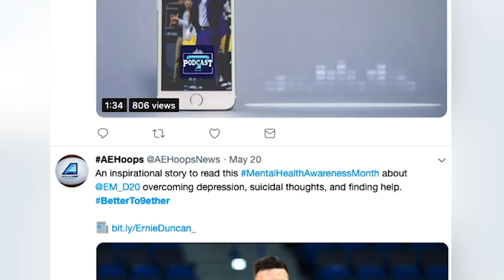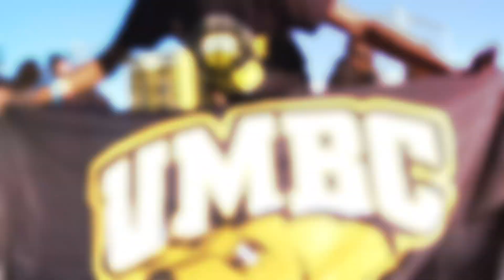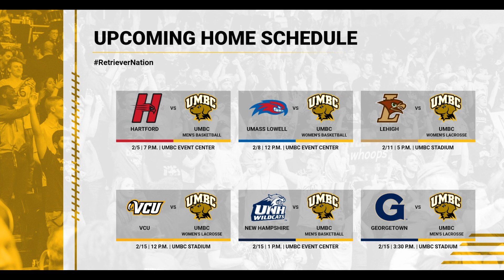The Retriever Report featuring Women's and Men's Lacrosse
The Retriever Report featuring Women's Lacrosse Head Coach Amy Slade with Junior Attack Lily Kennedy and Men's Lacrosse Head Coach Ryan Moran with Senior Defenseman Jason Brewster